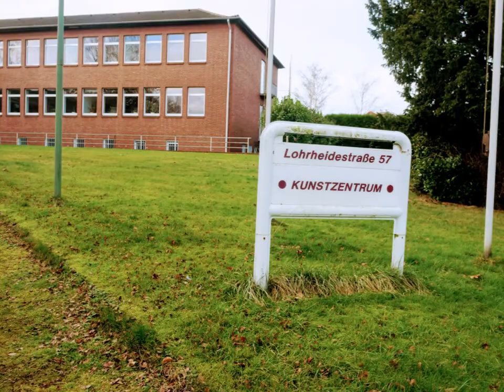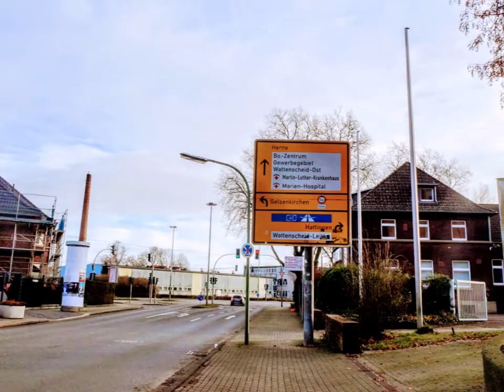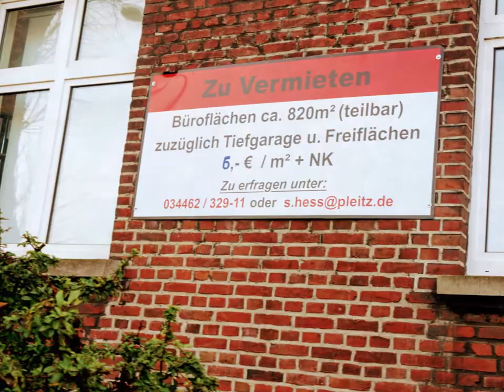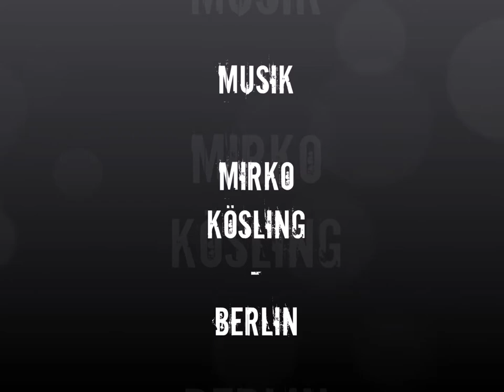ZECHE HOLLAND NORDÖSTLICH VON SCHACHT IV - Über die Lohrheide zur Alten Lohnhalle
Der SNeujahrsspaziergang führt uns entlang des alten Schienenweges hinter Schacht IV die heutige Erwin Topp Straße hinunter zur Lohrheidestraße, der wir folgen, um zur ehemaligen "Chemischen" und den Gebäuden der ehemaligen "Märkischen Handelsgesellschaft" zu gelangen.
Biegen wir nun am Ende der Lohrheidestraße in die Lyrenstraße nach rechts ab, so gelangen wir zur Alten Lohnhalle mit dem ehemaligen Kauenbereich, dem Magazin und der ehemaligen Verwaltung.
Würden wir nun an der ehemaligen Verwaltung  in die Emil Weitz Straße nach rechts abbiegen, könnten wir nach wenigen Metern erneut am Schacht IV ankommen.
Diese Runde zeigt als Teil des ganzen Geländes die Zerstückelung des ehemaligen, riesigen Zechenareals zwischen der Innenstadt und Leithe ganz klar auf.
Nichts erscheint so wirklich geplant, die Randbebauung des ehemaligen Zechengeländes zeugt noch von der "Goldgräberstimmung" der ehemaligen Pächter / Mieter in den 90ern und ist so in die Jahre gekommen, dass der Spaziergänger und kritische Beobachter sich unweigerlich fragt : MUSS DAS SO SEIN ?!
Im Endeffekt fehlt auch hier, wie eigentlich im ganzen Bereich von Wattenscheid-Mitte und Leithe eine Vernetzung von "Einzelteilen", um den "gesamten Körper des Patienten wiederzubeleben".
Nun denn, die Menschen - und die Verantwortlichen sind Menschen - scheinen sich damit einerseits resignierend abgefunden zu haben, andererseits wollen sie aber auch ganz einfach aus verschiedenen Gründen nicht.
Unser Motto für 2022 lautet deshalb :
MAKE WATTENSCHEID GREAT AGAIN !